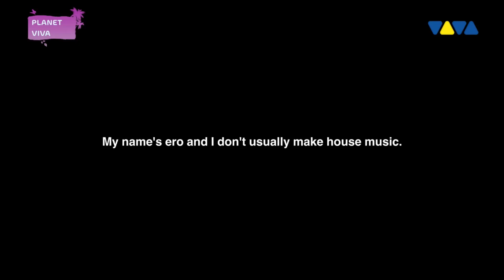AYYBO FEAT. ERO808 - HYPNOSIS (Video Rec @ VivaTv)